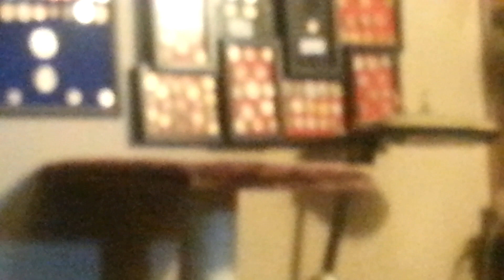My frames are full, need more. Cup fixed